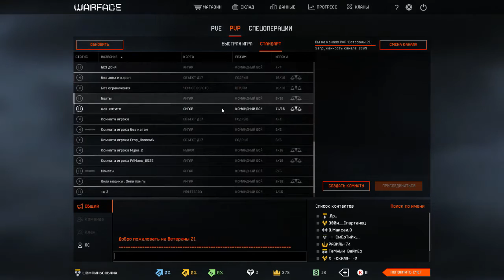Review for Mcmillan (Warface)